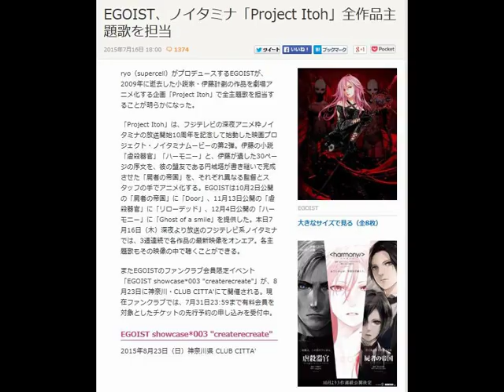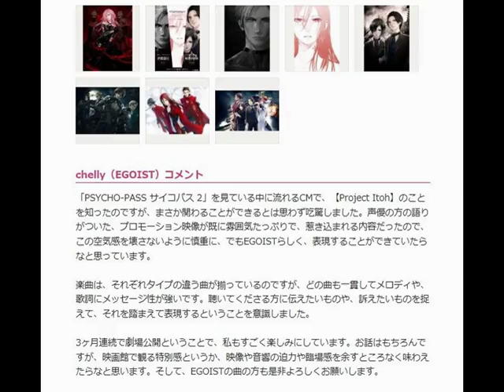EGOIST ノイタミナ「Project Itoh」全作品主題歌を担当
2015年7月16日 18:00 音楽ナタリー

ryo（supercell）がプロデュースするEGOISTが、2009年に逝去した小説家・伊藤計劃の作品を劇場アニメ化する企画「Project Itoh」で全主題歌を担当することが明らかになった。